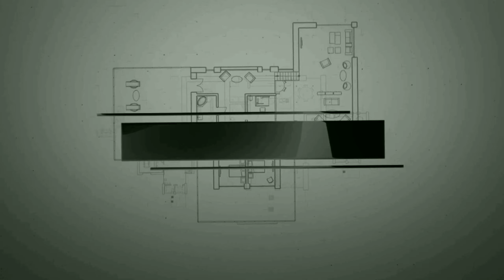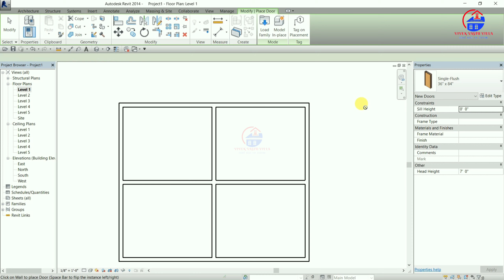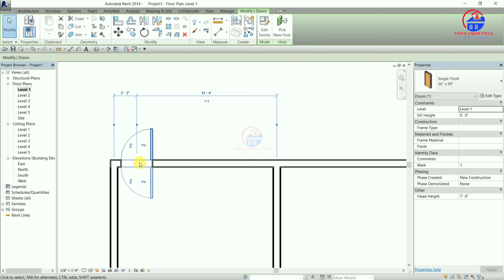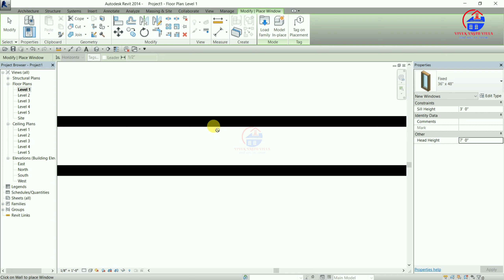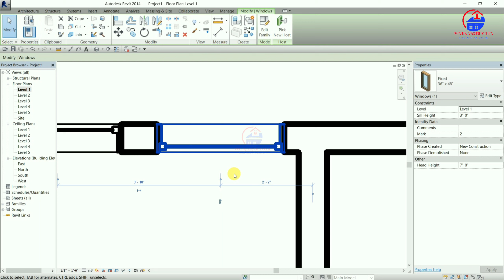FREE REVIT CLASSES FOR BEGINNERS.HOWTO SET DOORS & WINDOWS IN REVIT ARCHITECTURE. [LECT-04]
VIVEK VASTU VILLA
House! Needs for Everyone.

Today’s video is related to Revit Architecture . About this video , I have try to explain how to create all and type of door & windows for multistory buildings in better way of revit architecture. I hope you likes my little effort about this revit software.
All videos are in Hindi language.

Our previous videos:
                                                  || REVIT ARCHITECTURE ||
REVIT LECTURE -